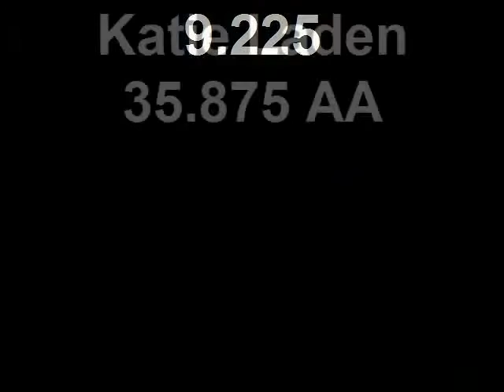2009 State Championships